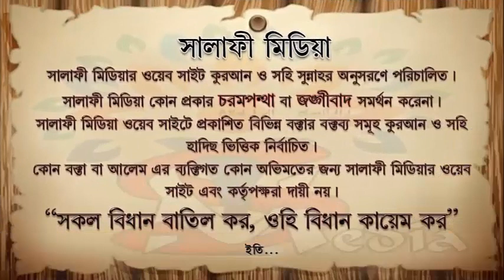হায়েয নেফাস অবস্থায় সহবাস করলে কাফফারা কি পরিমাণ ᴴᴰ┇ শায়েখ মুখলেসুর রহমান মাদানী